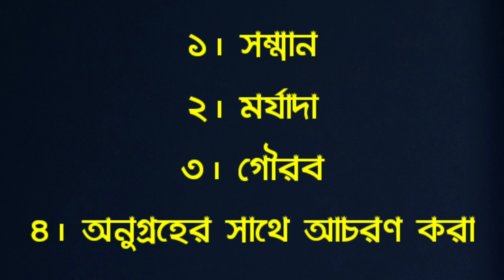তাকরিম নামের বাংলা অর্থ কী | Takrim Namer Ortho Ki | Name Meaning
তাকরিম নামের বাংলা অর্থ কী | Takrim Namer Ortho Ki